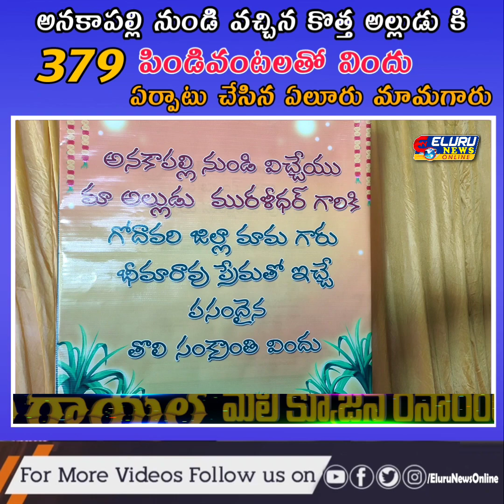అనకాపల్లి నుండి వచ్చిన కొత్త అల్లుడు కి 379 వంటకాలతో విందు ఏర్పాటు చేసిన ఏలూరు మామగారు